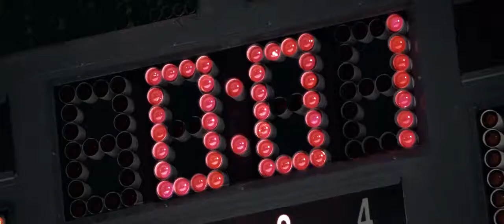Miracle 2004 0065